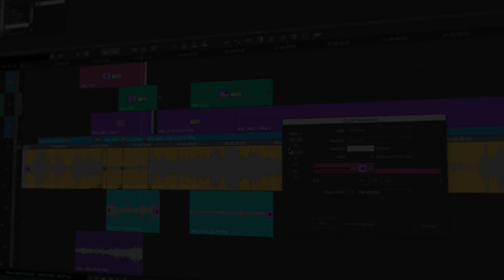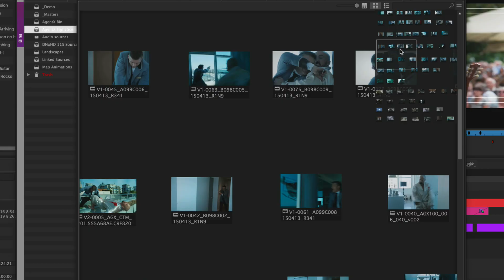Avid and Microsoft Azure — Change is Constant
Avid and Microsoft are leading the industry in migrating production workflows to the cloud.  Reduce geography to zero, enable greater collaboration, scalability, and security with Avid on Azure cloud workflows